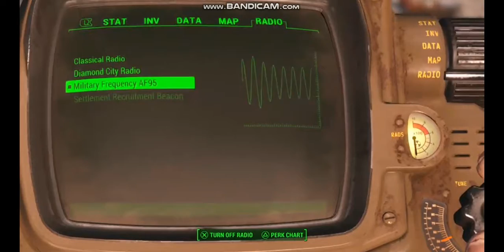Fallout 4- Greaser in Action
Another gameplay of fallout 4